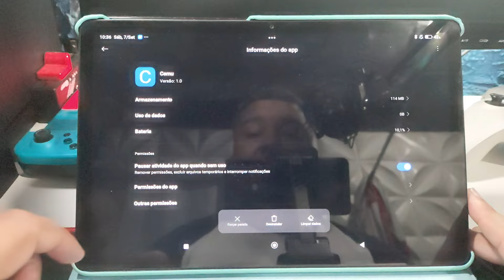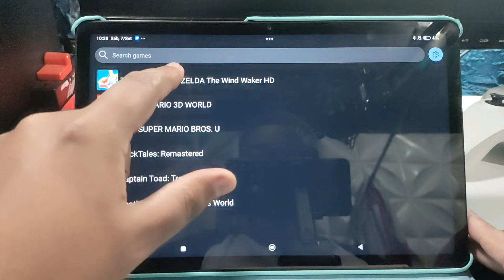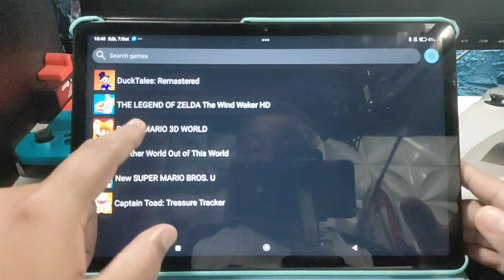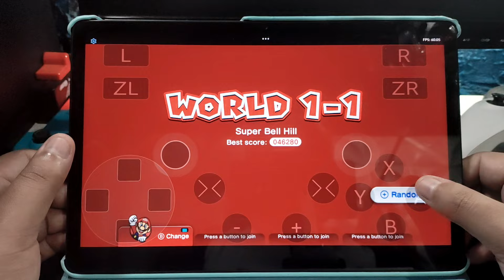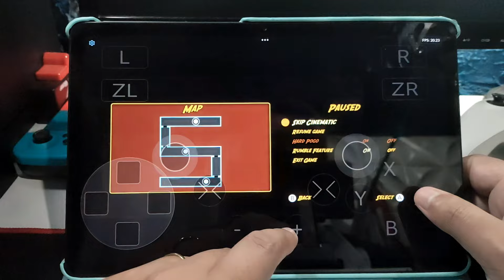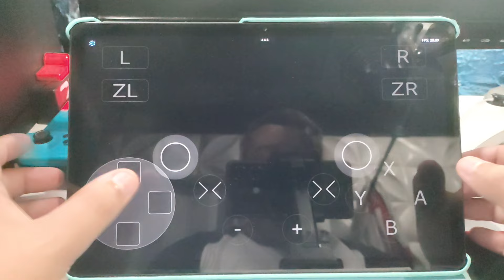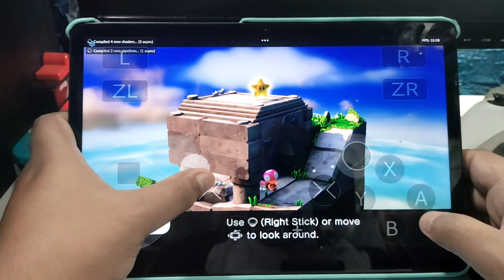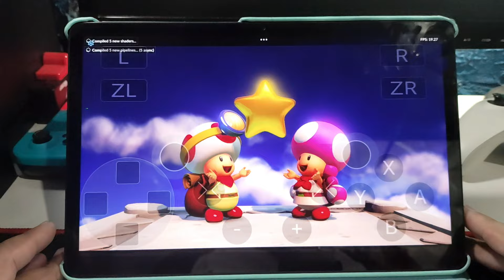CEMU DE CELULAR ATUALIZADO V1 TESTE EM UM SNAPDRAGON 680 E 6GB RAM GPU ADRENO 610!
No vídeo de hoje vamos testar o nova atualização do cemu de celular android que teve uma enorme evolução em pouco tempo de desenvolvimento, em um cpu snapdragon 680 gpu adreno 610 e 6gb de memoria ram no android 14!

Cooler Resfriador barato para celular
Lampada Musical Led Colorida+Bluetooth+Controle
Fones bluetooth bom e barto

Fone Bluetooth Kaidi TWS Smart Touch Kd-771
Fone Bluetooth Kaidi KD-776 Com Modo Gamer
Fone Bluetooth Kaidi KD-775 Com Modo Gamer
Fone Bluetooth Kaidi TWS KD-777 modo gamer

Controle para celular android
GameSir X2 Pro Jogos para celular
Controle Para Celular mais barato ainda
Outros controle bluetooth para celular

Tablet bom e barato
Xiaomi Redmi Pad SE 4GB RAM 128GB ROM
Xiaomi Redmi Pad SE 128GB 6GB de RAM
Mais opções de comprar o redmi pad se

COMPRE SEU POCO X6 OU PRO NA AMAZON OU MERCADO LIVRE NO LINK ABAIXO
Xiaomi POCO X6 5G 8GB+256GB Global
Xiaomi POCO X6 5G 12GB+256GB Global
Xiaomi POCO X6 Pro 5G 8GB+256GB
Xiaomi POCO X6 Pro 5G 12GB+512GB
Xiaomi POCO X5 Pro 5G Dual SIM 6GB 128GB
POCO X5 5G Smartphone 256GB E 8GB RAM
Xiaomi Poco M5 128GB 6Gb Black
Redmi Note 12 128GB 4GB Ram Global
Xiaomi Redmi 12C 128GB - 4GB Ram
Xiaomi Redmi 12C 128GB 6GB Ram

Galaxy A54 5G 128GB 8GB RAM
Samsung Galaxy A34 128GB 5G 6GB RAM
Samsung Galaxy A14 128GB 5G 4GB RAM

Celulares da motorola
Motorola Moto G53 5G 128GB 4GB RAM
Motorola Moto G73 5G 128GB RAM 8GB
Motorola Moto E22 4G 128GB 4GB RAM